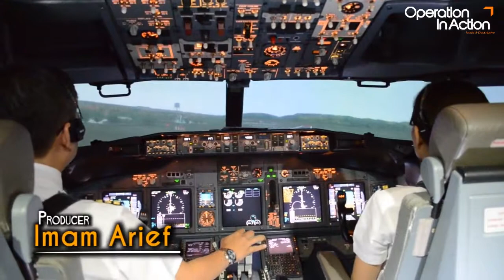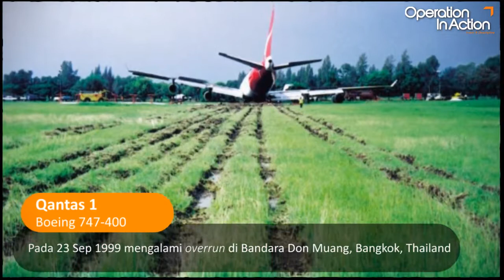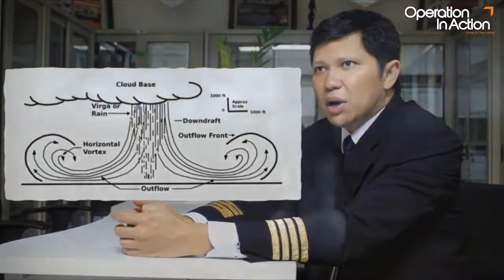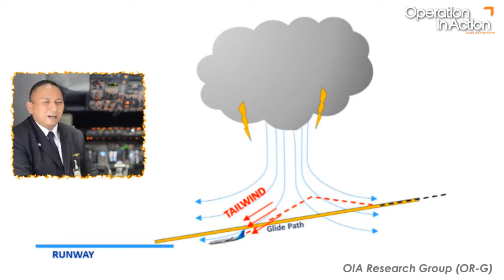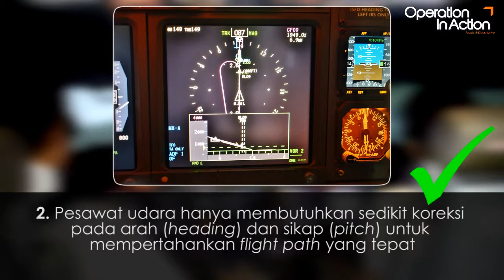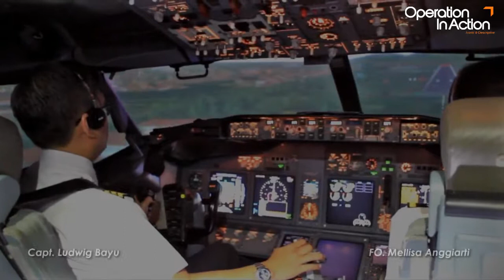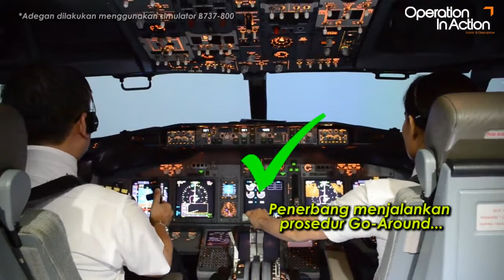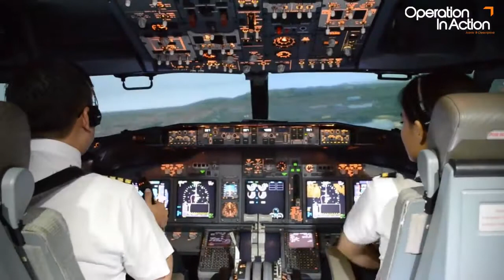OIA Movie Episode 2: Runway Excursion